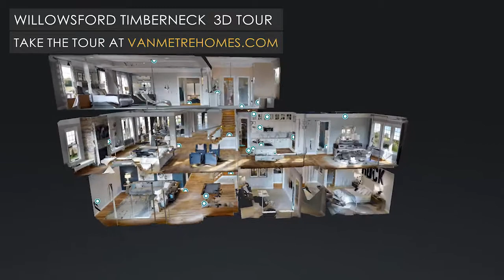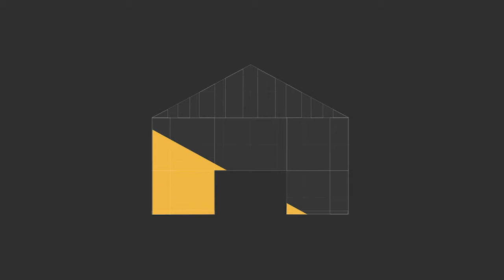Matterport 3D Gotour Industry Choice Award Winner - VAN METRE HOMES - The Nationals - New Home Sales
Matterport 3D Tours - Gotour Industry Choice Award Winner - VAN METRE HOMES - The Nationals - TJ Marable - New Home Sales

VAN METRE HOMES - 3D Tours using the Matterport Camera

New Home Sales Key Points:

1. The NAHB has introduced a brand new award to the Nationals- the Gotour Industry Choice Award

2. The Gotour award is awarded to the company that can best give a tour of their home.

3. Van Metre homes used the Matterport Camera to take panoramic 360 pictures of their home which they then converted into a virtual tour.

4. Using VR in New Home Sales is definitely taking a step into the future, as it allows the 100% accessibility of the visuals of a home to any consumer, anywhere.

Checkout Van Metre Homes at:
VanMetreHomes.com